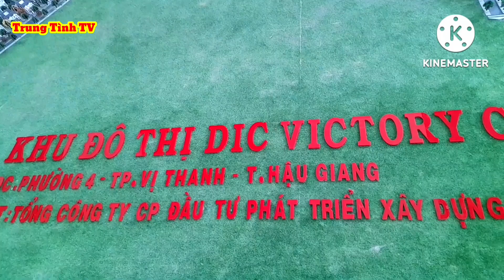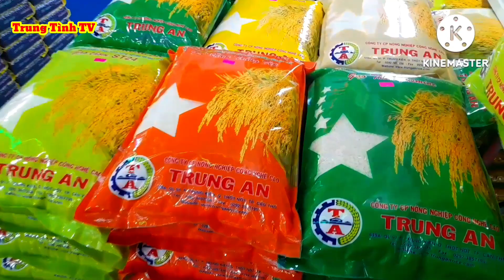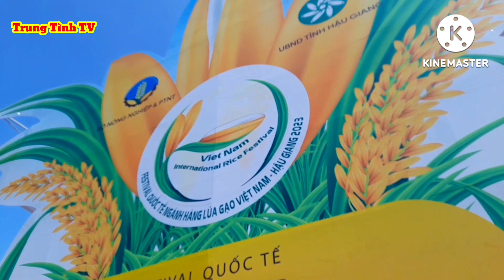Ngày Thứ 2 " Lễ Hội Fastival Quốc Tế - Lúa Gạo Việt Nam - Đồng Bằng Sông Cửu Long -Diễn Ra Tưng Bừng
Kênh Chuyên Quay Về Ẩm Thực Vlog Đòi Thường (Cuộc Sống Miền Tây) Có Rất Nhiều Đặc Sản Trái Cây Thơm Ngon !